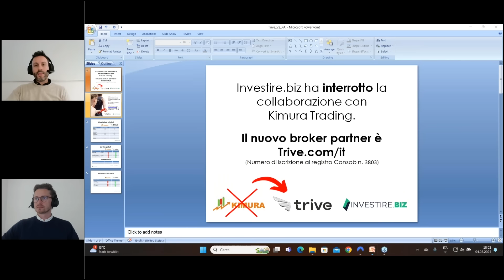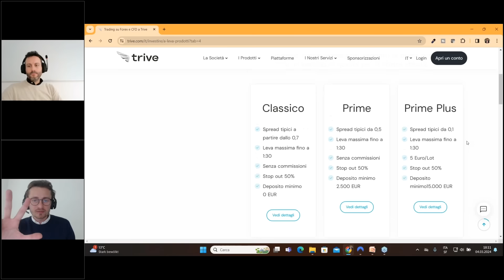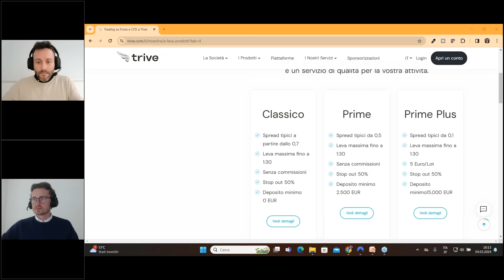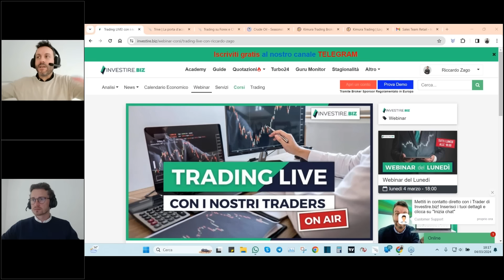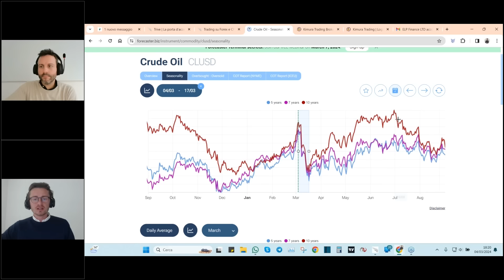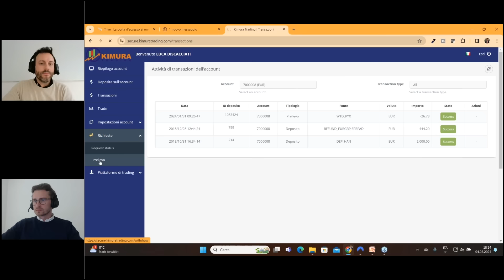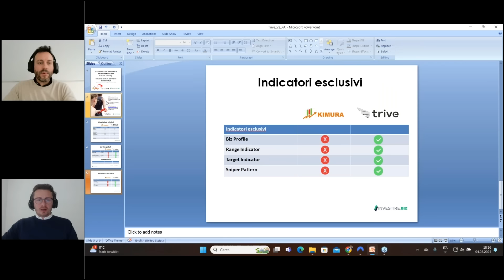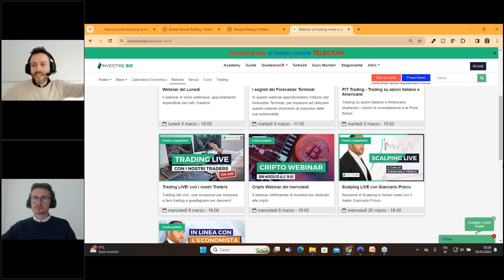NOTIZIE (importanti) RIGUARDO KIMURA TRADING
Da oggi Investire.biz non collabora piu' con Kimura Trading.
Vi inviatiamo a :
1) Chiudere tutte le posizioni in Kimura e richiedere il prelievo dei fondi;
Siamo a disposizione sia via telefono che via chat per darvi il massimo supporto in questo passaggio.